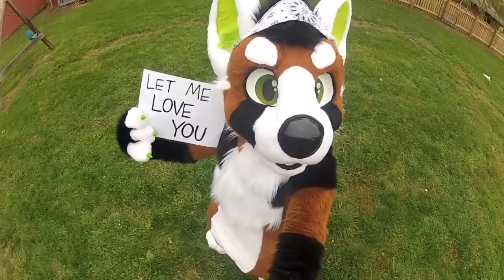Happy 2nd Birthday Havik!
Here's to 2 years of Pandog Crayness!
my fursuit turns 2 beginning of next month.

Breathe Carolina - Please Don't Say